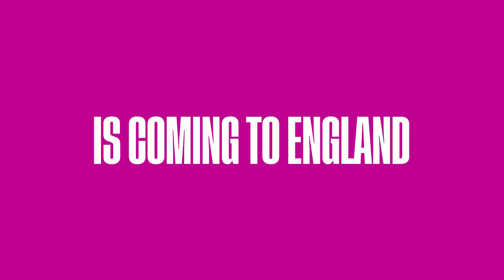This is Impact '25 👊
With 500 days to go until the RWC2025, we’re launching Impact ’25.

Our aim?

We want 100,000 women’s players across the country by 2027 👊